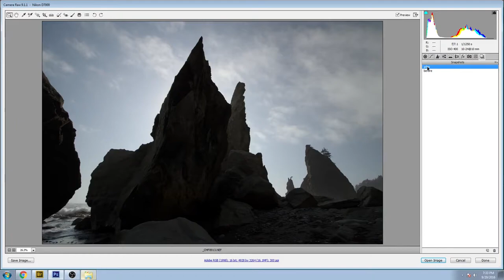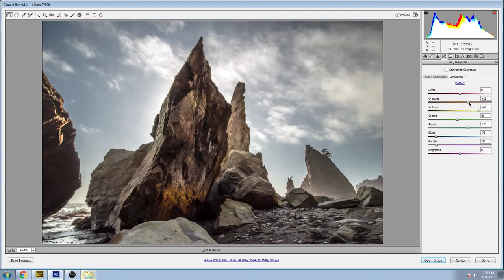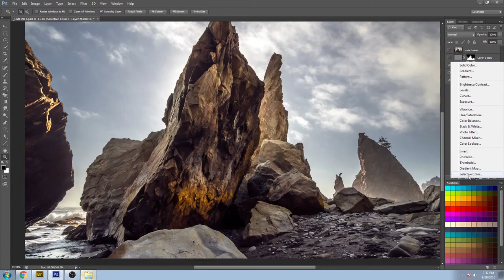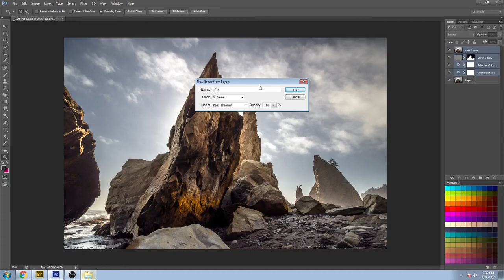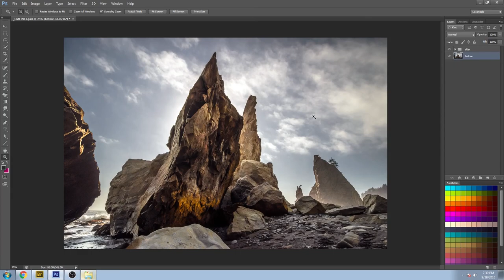Before and After: Jagged Rocks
Shooting against a bright sky can be difficult. Tall objects will create contrasting shadows and hide a lot of detail.  By shooting camera raw a little underexposed you can easily bring the full tonal range together!  Find out how:

This tutorial covers core Adobe Camera Raw techniques and a unique approach to editing in Photoshop.

You learn about how to adjust exposure, hue, saturation, and luminosity, remove chromatic aberration, perfect your colors using selective color and color balance, use a highpass filter for sharpening, layer masks, and much more!

Category
Howto & Style
License